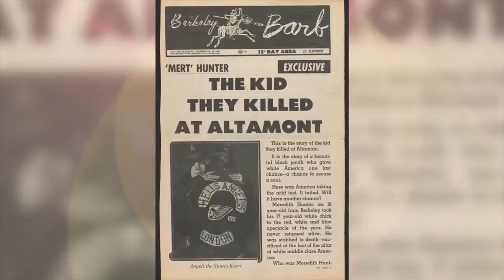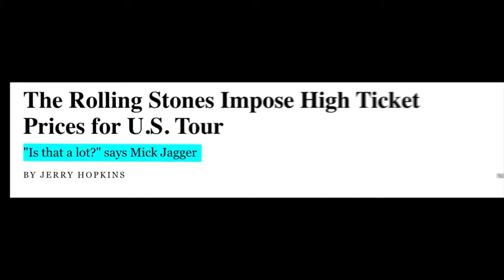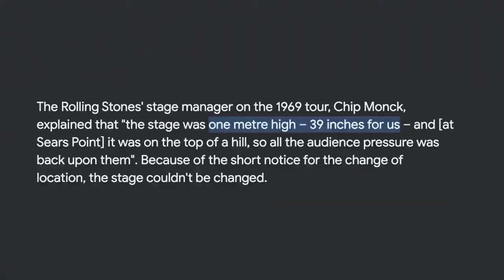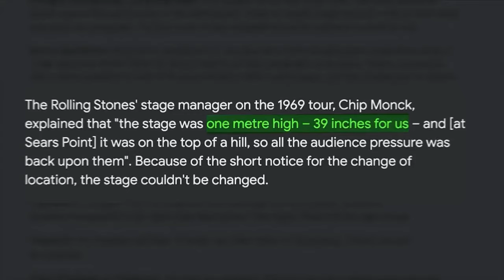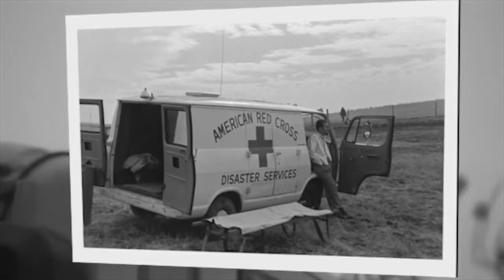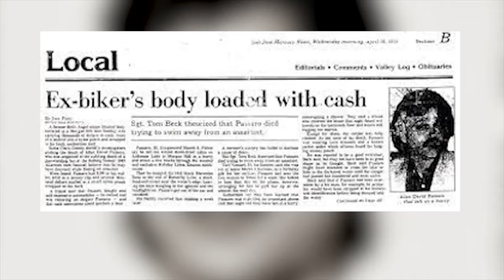The WORST Day In Rock N Roll | The Altamont Free Concert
The Story Of Meredith Hunter & The Altamont Free Concert. The Worst Day In Rock N Roll

Learn How to Make A Documentary Like This One On My FREE Discord.